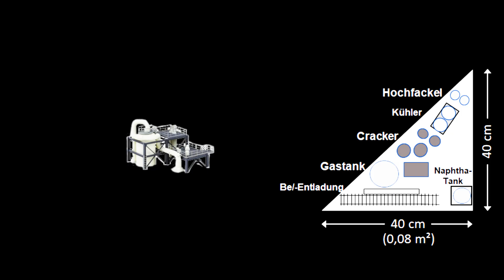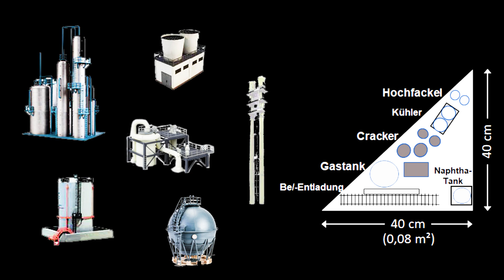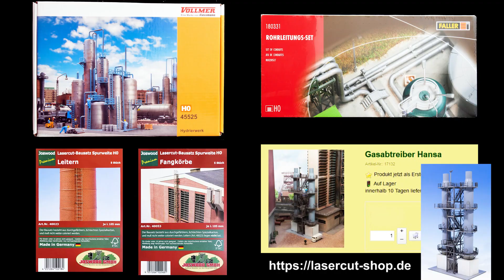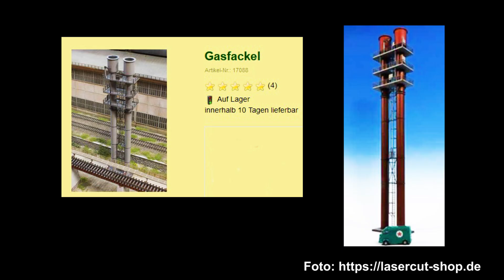Authentische H0 Industriegebäude : Kolonnen, Kühler, Tanks & Hochfackel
Eine vorbildnahe H0 Industriekulisse entsteht durch den Aufbau einer Olefinanlage ( Steam Cracker ) als Kombination aus Fertigbausätzen sowie Kitbashing von Kunststoff- und Kartonmodellen.

Sie ergänzt eine bestehende Chemieanlage mit einem bereits beleuchteten Hintergrundmotiv. Anhand von Vorbildfotos des Chempark Dormagen werden Fertigbausätze modifiziert, farblich angepasst und durch Beleuchtung ergänzt.

00:00 H0 Industriekulisse
01:11 Der Naphtha Tank
02:20 Der Gaskessel
03:06 Die Kühler
04:19 Kolonnen und Wäscher
06:31 Die Hochfackel
06:53 Das Werksgelände